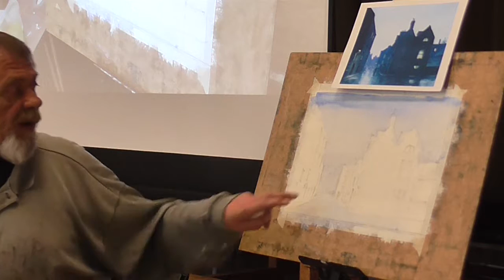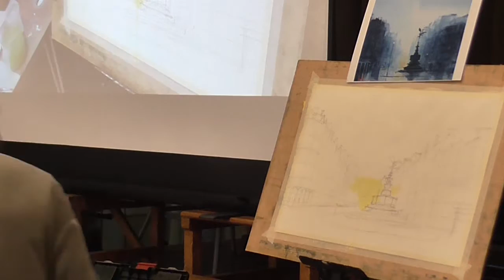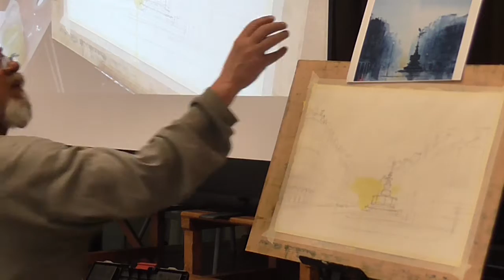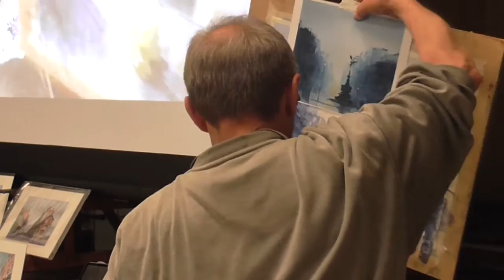Peter French Acrylics Demonstration to the Lacock Art Group on June 6th 2019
Peter paints 2 pictures - Piccadilly Circus and a Frome Street in acrylics.